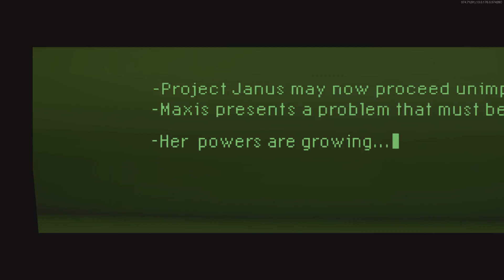Call of Duty: Black Ops Cold War_20210718145812